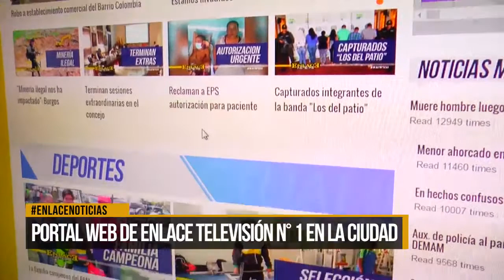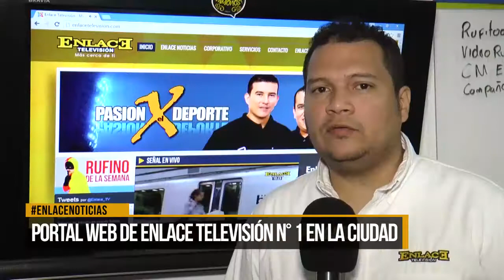Portal web de Enlace Televisión No. 1 en la ciudad